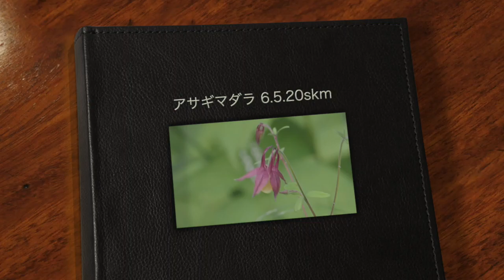今季初アサギマダラ 埼玉県民の森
このビデオは 6.5.20skm1 asagimadara
♪ヴェルディ「椿姫　ラ・トラヴィアータ」3幕　２重唱　パリを離れて♪